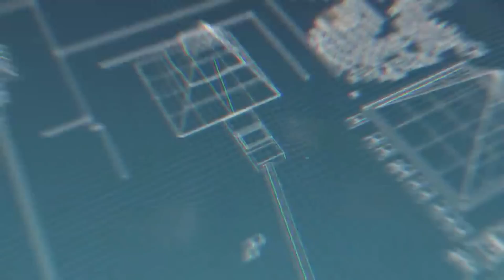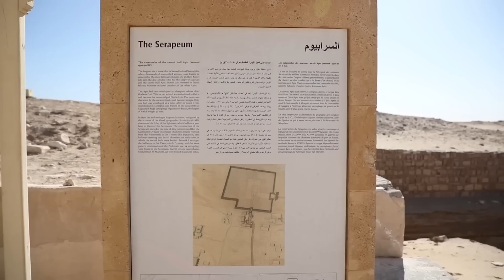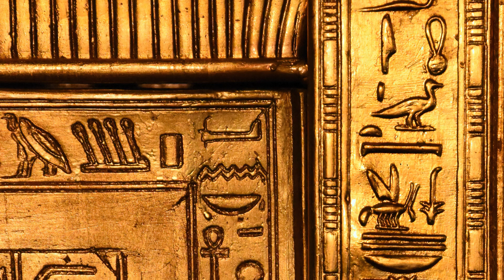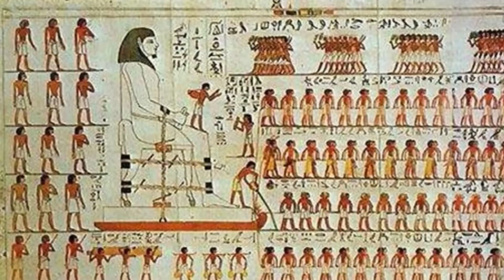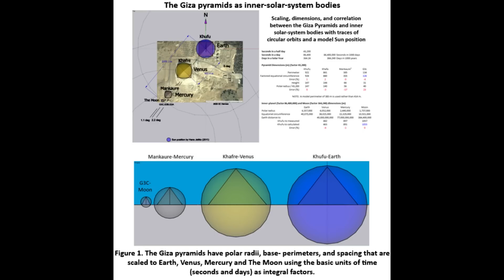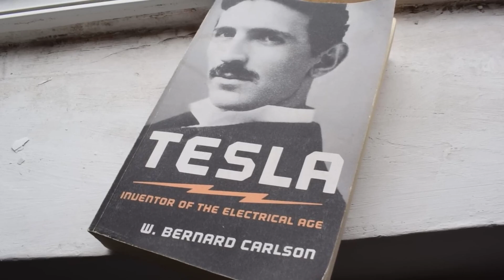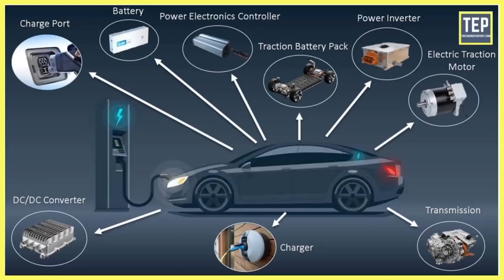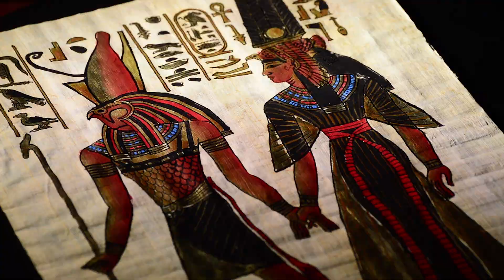Unlocking History: Tesla’s Theory & Egypt’s Pyramid Power Secrets | Mysterious Discoveries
Dive into the depths of the past with 'Mysterious Discoveries' as we explore the intersection of Nikola Tesla’s revolutionary theories and the enduring mysteries of Egypt's pyramids. Could the historical genius of Tesla unlock the secrets of ancient energy systems? Join us as we seek out the hidden knowledge and technologies that may have powered one of history's greatest civilizations.

🔎 In This Video:

Discover how Tesla's insights into wireless energy might shed light on the pyramids' potential functions beyond tombs and monuments.
Get expert opinions on the physics behind the pyramids and how they could align with Tesla's vision of energy.
Delve into the myths and facts surrounding the possibility of ancient high technology in Egypt.
🗝️ Why Watch:

Learn about the fascinating connection between Tesla's work and ancient Egyptian knowledge.
Engage with intriguing theories that suggest the pyramids were advanced energy sources.
Expand your understanding of ancient mysteries with modern implications.

What do you think was the true purpose of the pyramids? Do you believe in the possibility of ancient advanced technology? Share your theories with us!